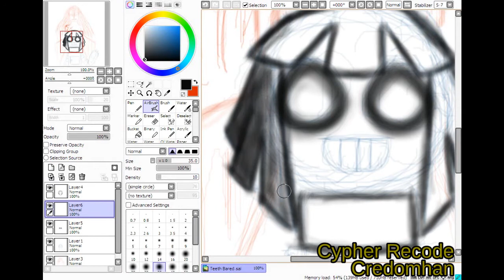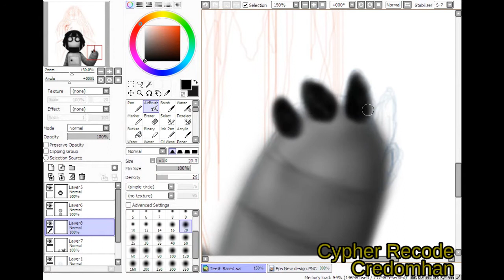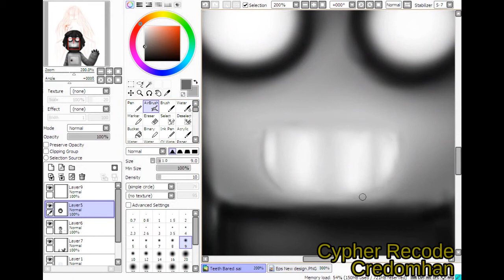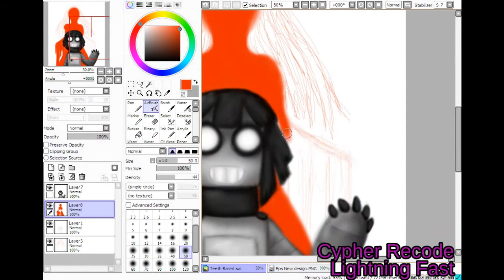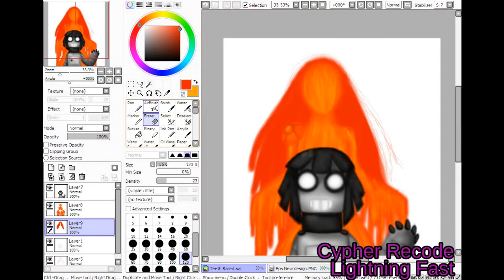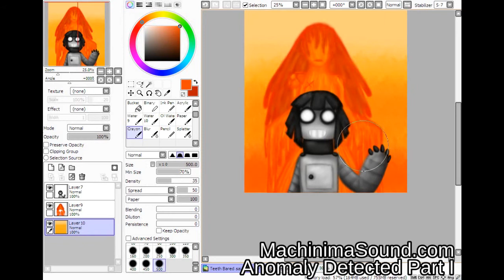Eps Draws #1: Teeth Bared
Mid-week content:
Eps records herself making an art piece of her character, then it's sped up and overlayed with awesome music!